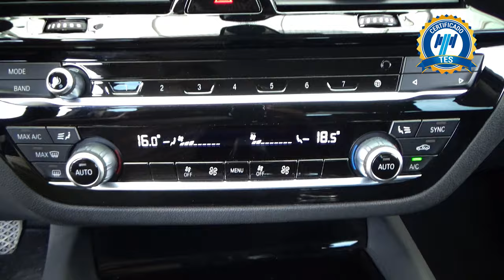BMW / Serie 5 / 2020 - 26636